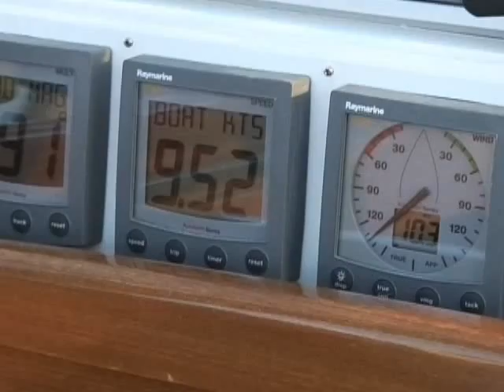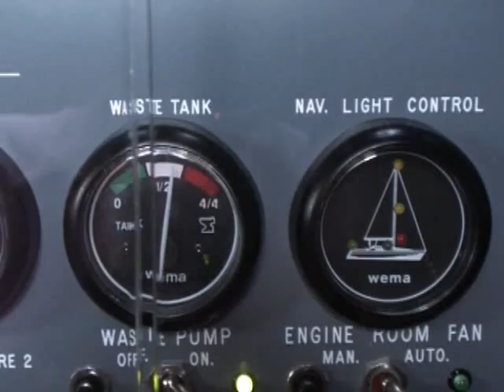Movie 1 - Back at the helm - part 2 (Subtitles)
Movie no 1 take you from Stockholm to the Canary Islands as part of Yaghans circumnavigation 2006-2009. Book published in May 2010. Title: "Back at the helm". amazon.de and amazon.co.uk. Second book - " in the wake of Cook" - was published as Kindle book in May 2011. New voyage to Antarctica and South Georgia 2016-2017. See website.